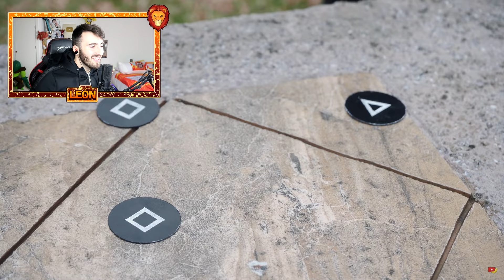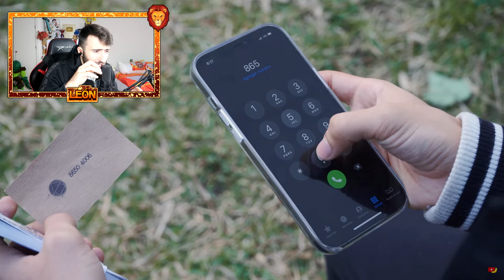EL JUEGO DEL CALAMAR LA PELICULA EN LA VIDA REAL *MUCHO MIEDO* 😱😰 | SQUID GAME LEON PICARON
🧡 Amigüitos 🧡

🦁👑 Reyes Leones 👑🦁

👑 Programerlol 64
👑 Bala Perdida
👑 Sabrina Panetta